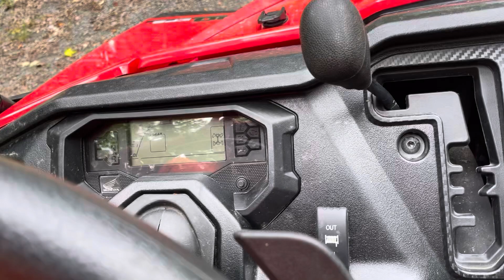July 1, 2023